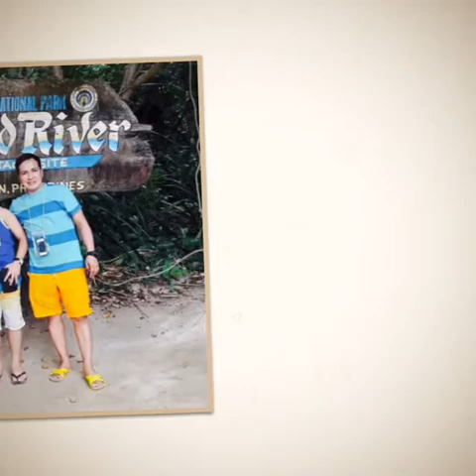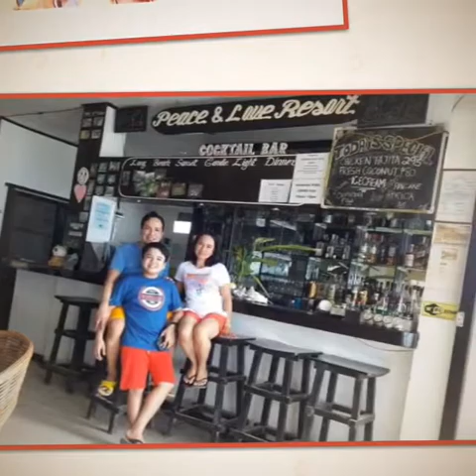JM IBAÑEZ in UNDERGROUND RIVER, PALAWAN